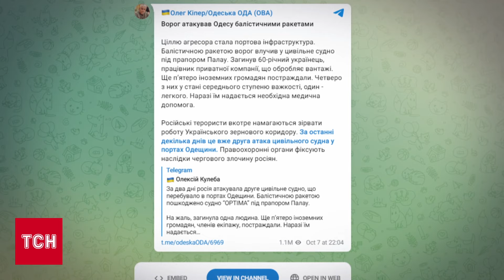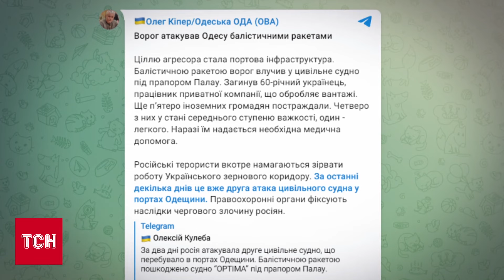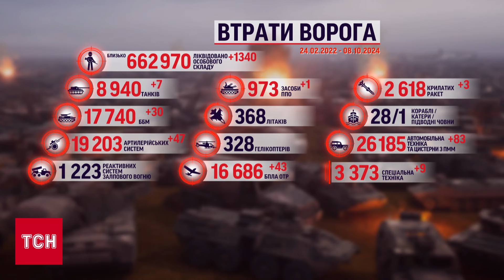РФ вгатила БАЛІСТИКОЮ по іноземному судну, а бійці ГУР знищили ОСУ | Топ новини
Сили оборони збили 18 із 19  ударних БПЛА, які атакували Україну. Один повернувся в Росію. Ворог знов атакував Одесу. Балістична ракета влучила у цивільне судно під прапором Палау. 24 людини поранені за добу на Херсонщині. Зранку росіяни з дрона скинули вибухівку на жительку Антонівки. Росіяни зайшли до Торецька, бої ведуться ледь не за кожен під’їзд. Воїни спецпідрозділу ГУР МО України «Крила» виявили та знищили російський зенітно-ракетний комплекс «Оса».

ТСН онлайн за 8 жовтня 2024 року